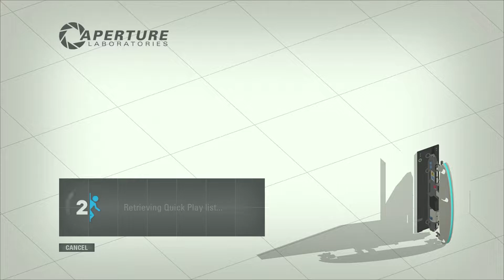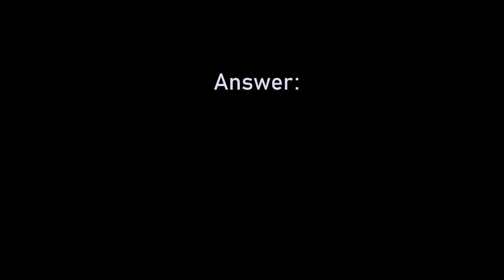Playing random set of Portal 2 maps, for I want to solve puzzles, but am inevitably disappointed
Portal 2 Workshop - quick play - most recent.

I played for bit over an hour "most recent" maps, which should repesent random selection from the Workshop. Edited for your conveniance.

00:00 Loading...
01:00 Typical community maps
05:18 Game journalist plays peak level design
07:51 Walking around pushing buttons
11:12 Guess the solution!
14:03 Playing with glitches
16:02 This is the part where it ends.